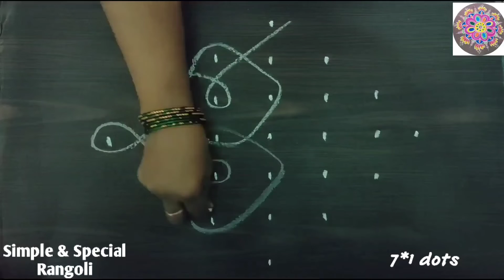Easy 7*1 dots melikala muggulu | Simple Kolam Designs for Beginners | Simple & Special Rangoli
Hi Friends Welcome to my channel Simple & Special Rangoli .Rangoli is our indian tradition .You can find a different types of rangolis like daily rangolis, creative rangolis, daily quick muggulu, easy muggulu, simple rangolis, festival rangolis, Special kolam, simple and easy rangolis, and lot of beautiful rangolis in my channel Simple & Special Rangoli.
These rangolis are very easy to draw in daily use or in festival times.
Thankyou for visiting my channel Simple & Special Rangoli. Have a great day guys.